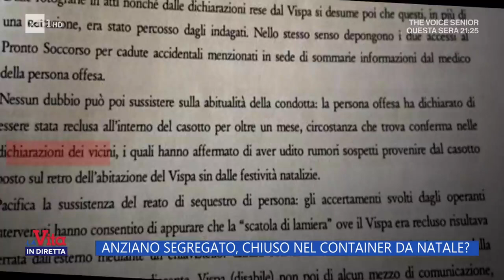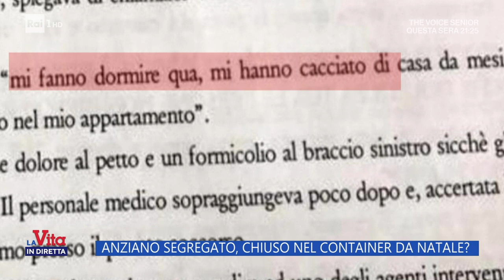Anziano segregato, chiuso nel container da natale? - La vita in diretta 17/02/2023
Ancora in corso le indagini sull'uomo trovato chiuso in un container, si cerca infatti di capire da quanto tempo andava avanti questa situazione